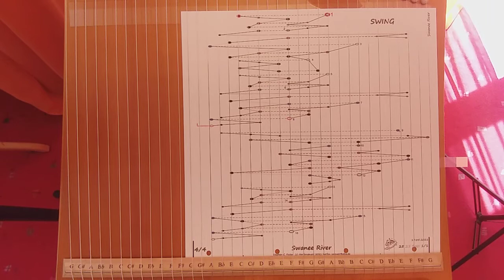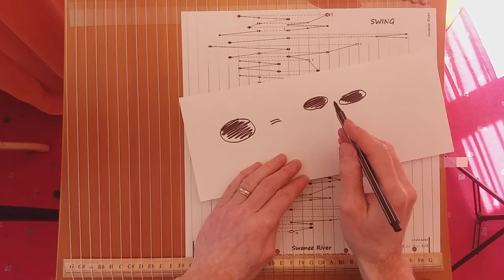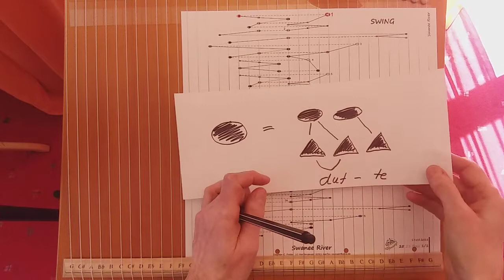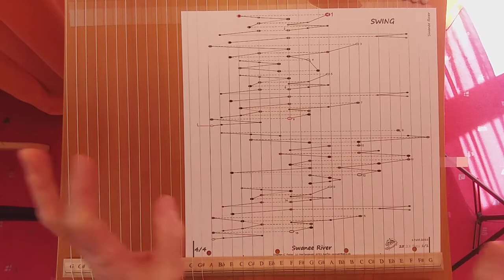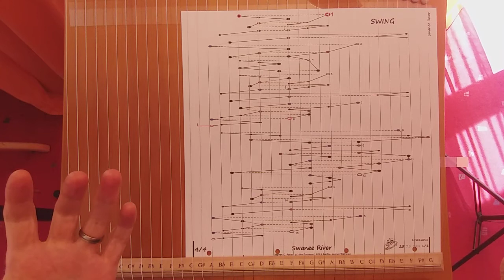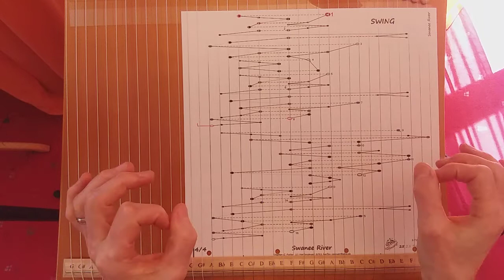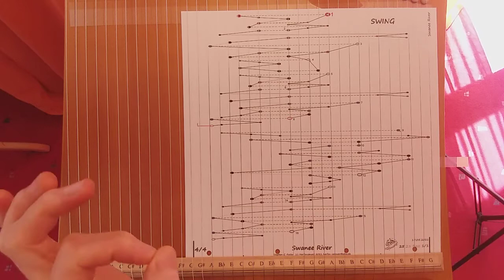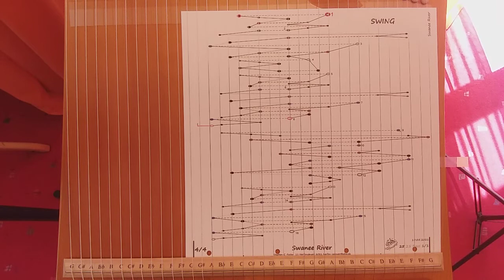Übung Nr. 18: Swing am Swanee River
Was versteht man unter "Swing"? Und wie setze ich das um?

Bei Interesse an Noten für den Workshop, Stücken für Soloharfe, Standardharfe oder Ensemble bitte Mail an: